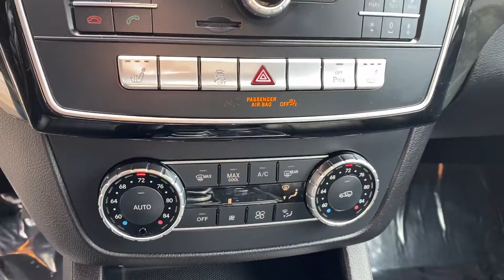2018 Mercedes-Benz GLE350 4Matic For Sale